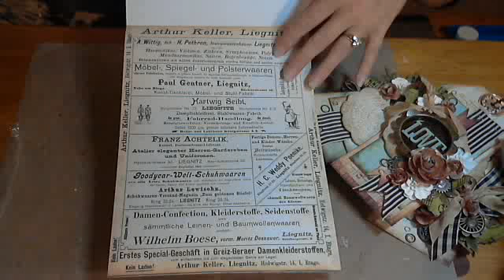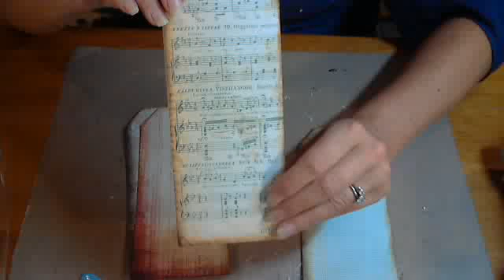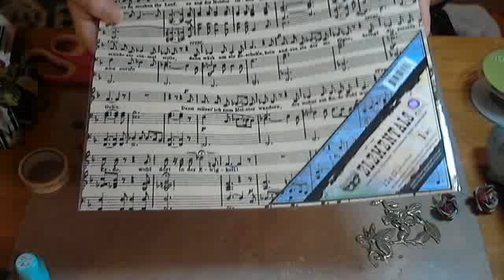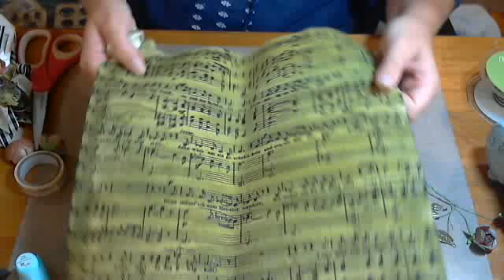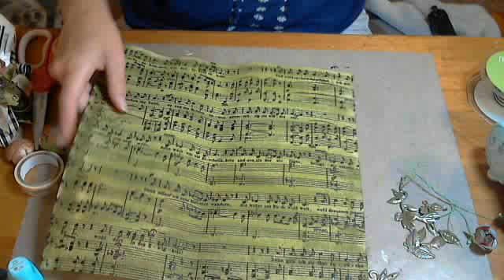Metalique Mini Book with Cari Fennell on Live with Prima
Metalique Mini Book with Cari Fennell
Tuesday, September 10th at 11:00am PT/ 2:00pm ET/ 6:00pm GMT/ 7:00pm UK, Ire

This mini album is loaded with fun treasures throughout its pages, including the new Mechanical embellishments by Finnabair. Cari will show you how to color and layer these metal findings together to make one of kind embellishments. Plus, we will be die cutting canvas, stamping and adding fun details throughout the pages in the book.

Prima Products:
960728-A4 Paper Pad-Vin